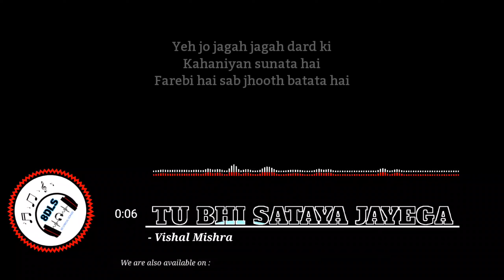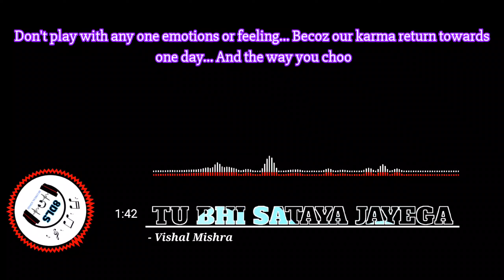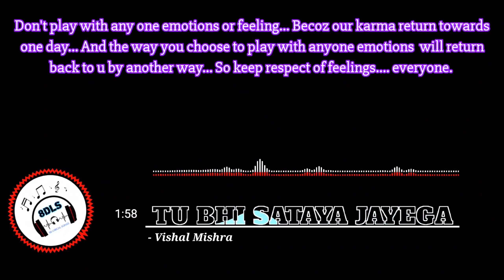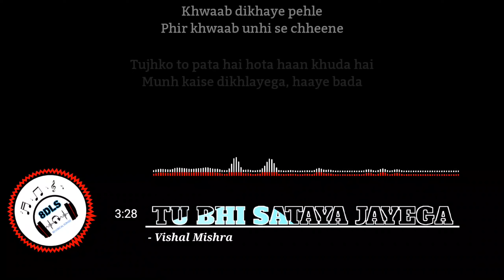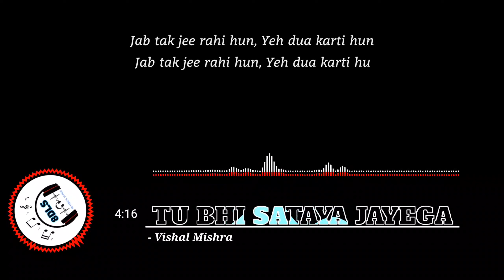Tu Bhi Sataya Jayega | 8D AUDIO+LYRICS | Vishal Mishra | VYRL Originals | HQ 3D Audio Song | 8DLS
✔️Welcome to Channel 8D LYRICAL SONGS ❤️❤️.

You Can Download the High Quality MP3 Song In TELEGRAM '' 8D LYRICAL SONGS ''.
You can also recommend your song in Telegram Chat Group for making 8D SOUND.

You can download Mp3 of this song in Telegram ↗️
BELOW THE LINK IN AVAILABLE ✔️

Tu Bhi Sataya Jayega Lyrics: The song is sung by Vishal Mishra, and has music by Vishal Mishra while Vishal Mishra and Kaushal Kishore have written the Tu Bhi Sataya Jayega Lyrics. The music video of the Tu Bhi Sataya Jayega song is directed by Navjit Buttar , and it features Aly Goni and Jasmin Bhasin.

Credits :

Song : Tu Bhi Sataya Jayega
Singer : Vishal Mishra
Lyricist : Vishal Mishra, Kaushal Kishore Music : Vishal Mishra
Director : Navjit Buttar
Cast : Aly Goni, Jasmin Bhasin
Director Of Photography : Shiv Prakash Music Label : VYRLOriginals

TU BHI SATAYA JAYEGA LYRICS :

Yeh jo jagah jagah dard ki
Kahaniyan sunata hai
Kahaniyan sunata hai
Farebi hai sab jhooth batata hai

Toda jayega tu bhi toda jayega
Meri tarah tu bhi chhoda jayega

Kitno ke dil barbaad karega aag lagayega
Tu sach mein kitna behaya hai
Sach yeh saamne aayega

Tune bada sataya hai mujhe
Ja tu bhi sataya jayega
Haaye bada rulaya hai mujhe
Ja tu bhi rulaya jayega

Kitno ko seene se lagaya
Meri tarah saath sulaya

Aankhon mein teri paani nahi hai
Sabko tune kitna rulaya

Isse sharam na aayegi zara bhi
Baaz na aayega

Haaye bada sataya hai mujhe
Jaana bada rulaya hai mujhe

Kitno ko hai maara jeete jee haan tune
Khwaab dikhaye pehle
Phir khwaab unhi se chheene

Tujhko to pata hai hota haan khuda hai
Munh kaise dikhlayega, haaye bada

Tune bada rulaya hai mujhe

Jab tak jee rahi hun
Yeh dua karti hun
Tu har roz mare
Main jis tarah marti hun

So Guys Please support me.
1⃣ Like this video if you like it. ❤️❣️👍

Thank you So much to all of Your Love and Support ❤️.